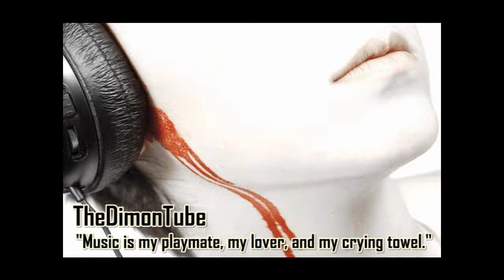Lashmush - Across The Sea Of Sand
GREAT SONG!
Made by Lashmush @ Newgrounds.